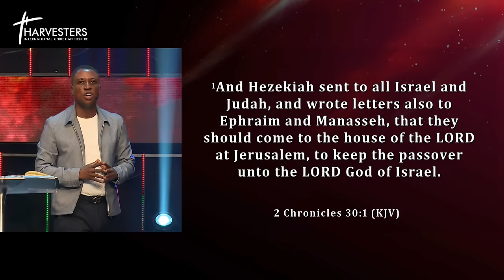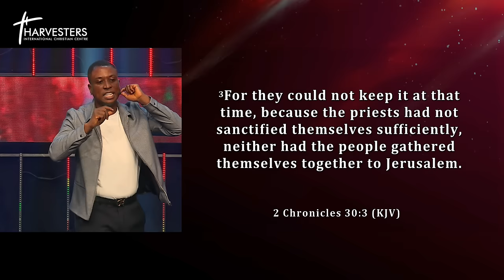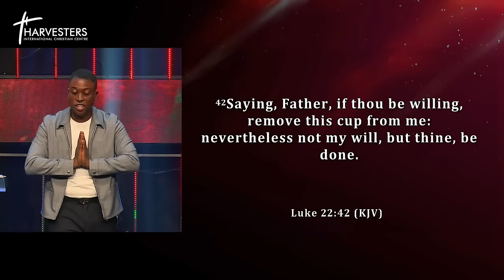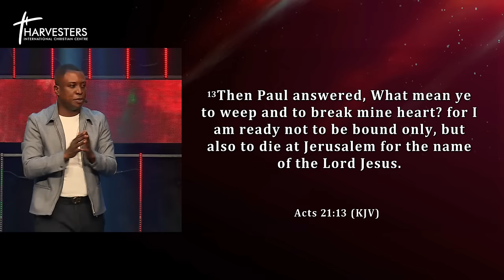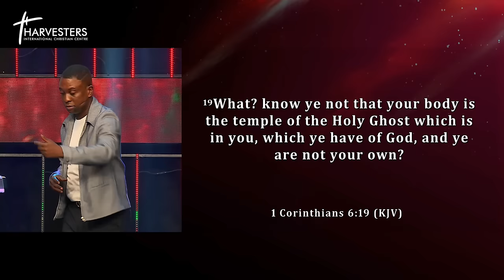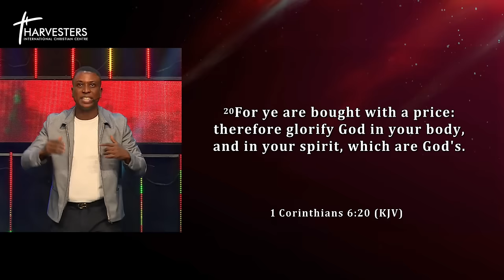Becoming A Strong Christian (Sermon Only) || Pst Bolaji Idowu || June 9th 2024